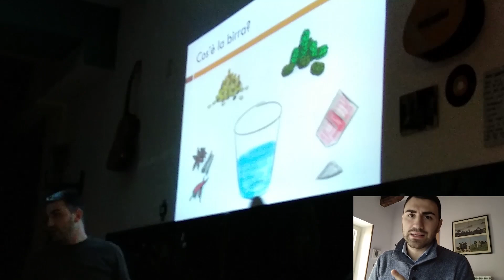Una IMPERIAL STOUT che ubriaca gli occhi!